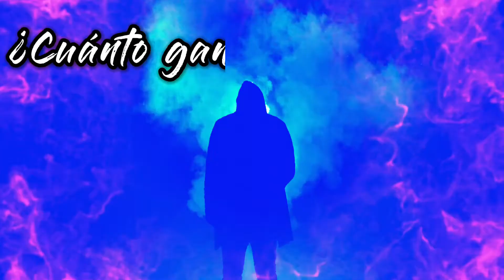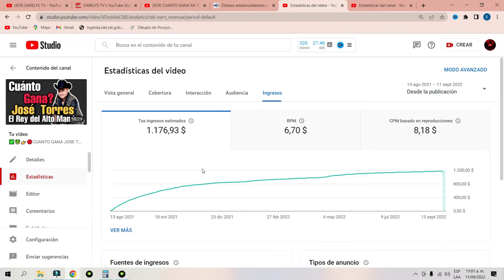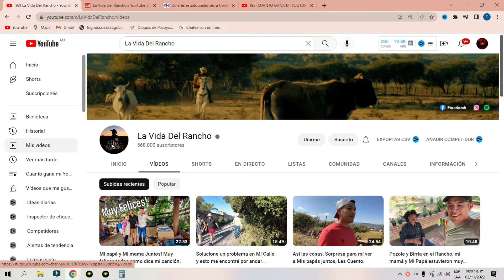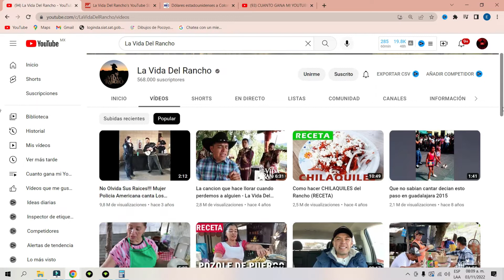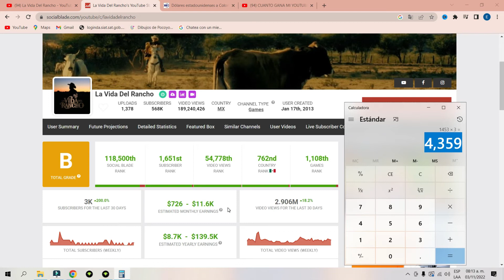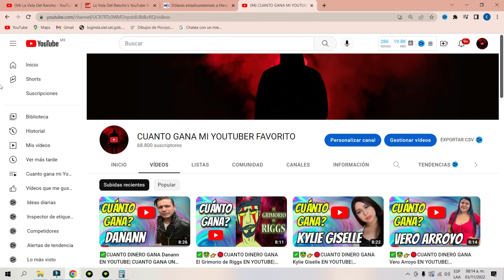✅🤑👉🔴CUANTO DINERO GANA La Vida Del Rancho EN YOUTUBE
cuanto gana un youtuber, cuanto gana, monetización, 4000 horas de visualizacion, 1000 suscriptores,adsense,cuanto se gana en youtube,cuanto ganan los youtuber, La Vida Del Rancho, la vida en el rancho, la vida en el rancho y la señora larios, la vida en el rancho el fantasma, la vida en el rancho mx, la vida en el rancho william peña, la vida en el rancho los dos carnales